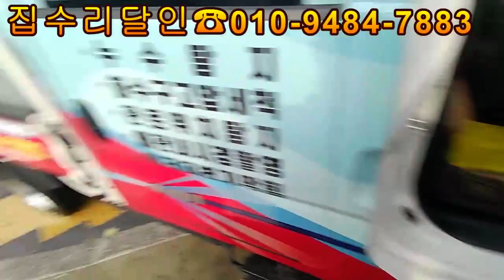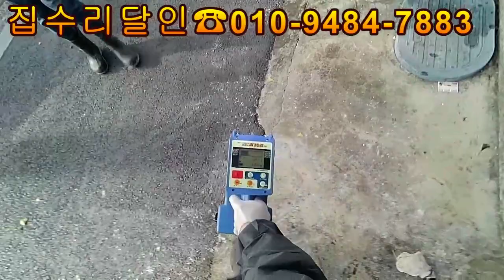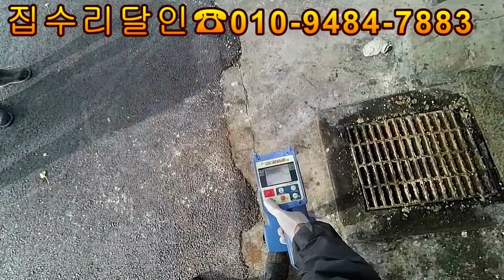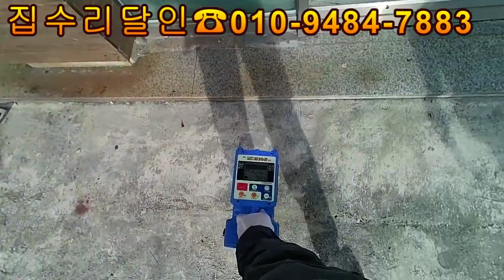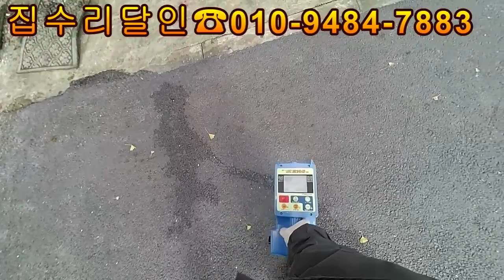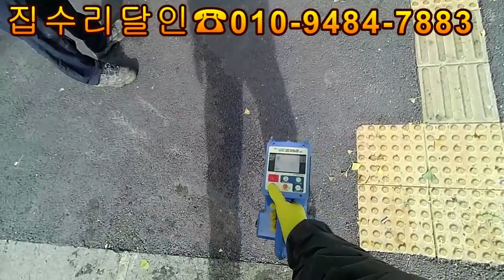하수구막힘 땅속은 아무도 몰라~~스프링구출작전(관로탐지)